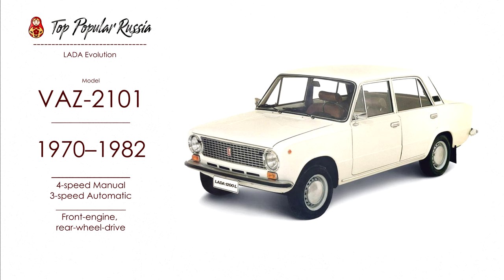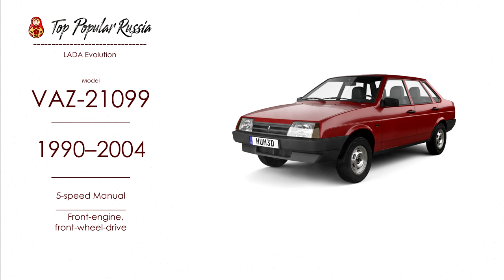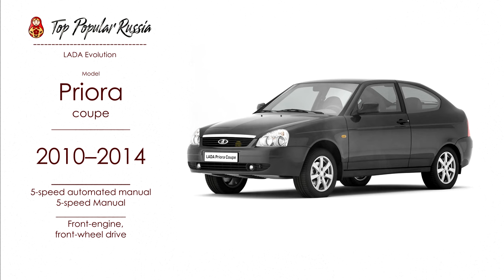lada AvtoVAZ evolution of cars of the Russian automobile plant ( 1970 - 2021) Russian Cars Evolution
lada AvtoVAZ evolution of cars of the Russian automobile plant. Evolution Russian Car Brands - Lada  - is a brand of cars manufactured by AvtoVAZ (originally VAZ), a Russian company. The brand has a long history in Russia, and it is well known in post-Soviet countries; today Lada vehicles are positioned as affordable, and as offering good value for money.

What's popular on YouTube - Russia? Check out the latest music videos, Russian movies trailers, comedy clips, and everything else that people are watching right now.

Russia is a mysterious country. It can be very cold and very hot. But there are good people everywhere.
I live in Russia and I want to show Wat what is not talked about on TV. Each like or dislike is an assessment of my work ..